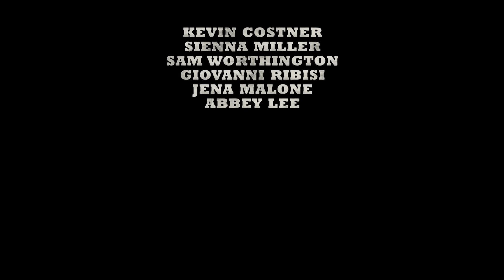HORIZON | Trailer | Jetzt auf 4k-UHD, Blu-ray, DVD & digital!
New Mexico, 1861: Vorboten des Amerikanischen Bürgerkriegs erschüttern den Süden Nordamerikas. Weiße Pioniere besetzen auf ihrem Zug nach Westen die Gebiete der Apachen, die sich brutal gegen die Landnahme wehren. Aber auch unter den Siedlern herrscht blutiges Chaos. Als der Vater der gefürchteten Sykes-Brüder Opfer eines Anschlags wird, nehmen seine Söhne die unbarmherzige Verfolgung der Attentäterin auf. Die Western-Saga HORIZON beginnt.

Regie: Kevin Costner
Darsteller: Kevin Costner, Sienna Miller, Sam Worthington, Jena Malone, Abbey Lee, Michael Rooker, Danny Huston, Ella Hunt, Luke Wilson, Isabelle Fuhrman, Jeff Fahey, Will Patton u.v.m.